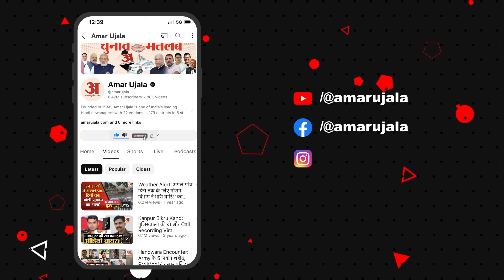Kolkata Case: कोलकाता कांड के खिलाफ डॉक्टरों के प्रदर्शन से परेशान मरीजों का क्या कहना है?